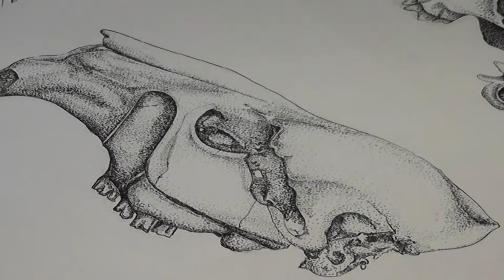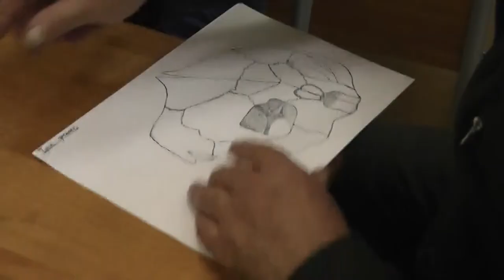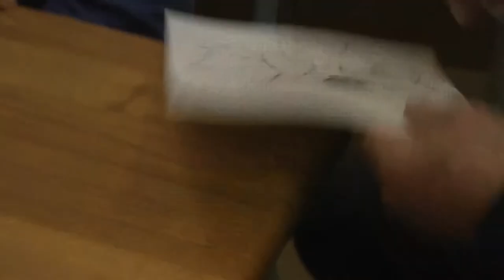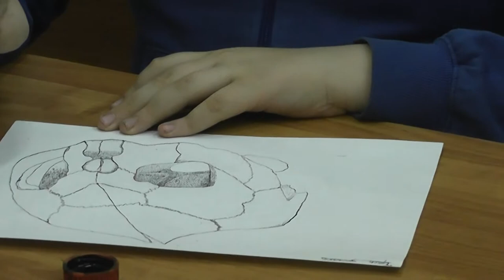84 Внутренние линии, исправление ошибок